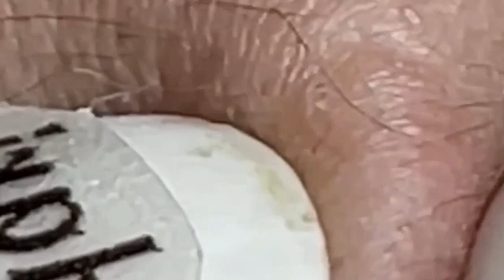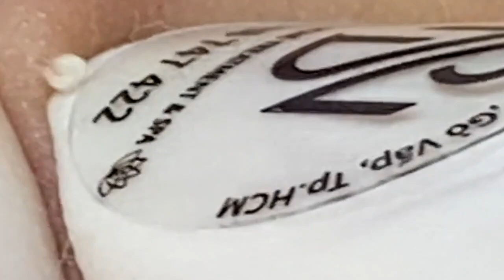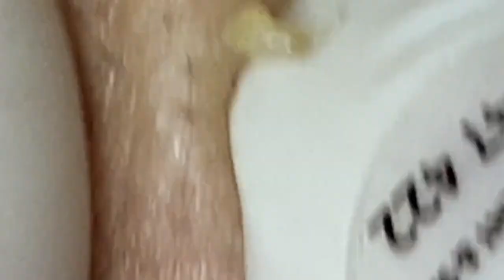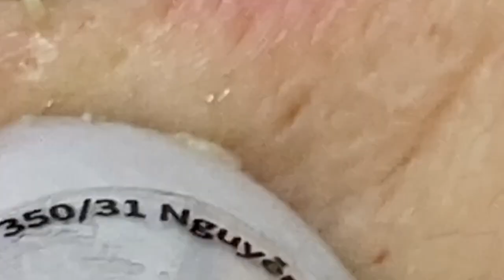𝘐 𝘢𝘭𝘸𝘢𝘺𝘴 𝘭𝘪𝘬𝘦 𝘵𝘰 𝘭𝘰𝘰𝘬 𝘰𝘯 𝘵𝘩𝘦 𝘰𝘱𝘵𝘪𝘮𝘪𝘴𝘵𝘪𝘤 𝘴𝘪𝘥𝘦 𝘰𝘧 𝘭𝘪𝘧𝘦 6056